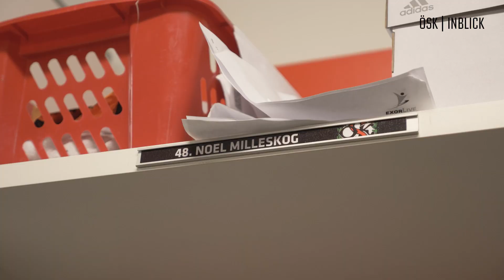ÖSK INBLICK: Noel Milleskog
I juni ådrog sig Noel Milleskog en skada som hållit honom ur spel sedan dess. I detta avsnitt av ÖSK INBLICK får vi följa med Noel under en dag för att se hur han jobbar med sin rehabträning för att komma tillbaka.